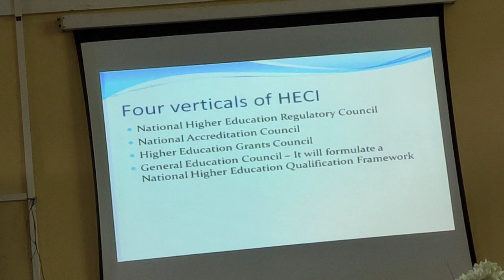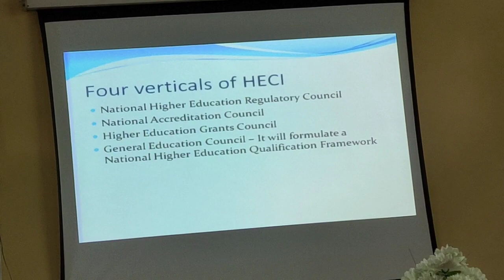Dr. Birinchi Kumar Das speaks on National Education Policy 2020 Video 2(3)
Dr. Birinchi Kumar Das, Principal, B.H.B. College, Sarupeta, District Barpeta, Assam speaks on National Education Policy 2020 at the college on 14 August, 2020 Video 2(3)